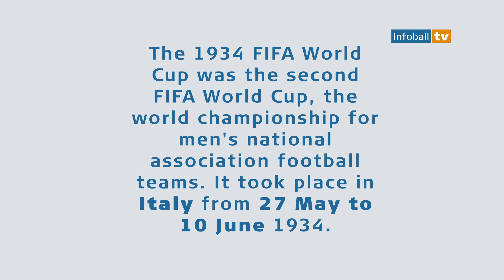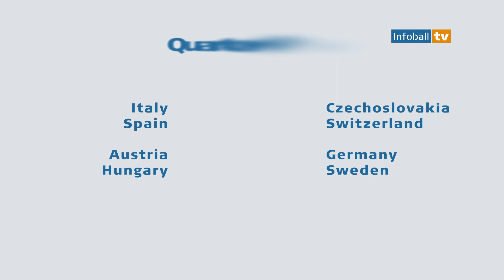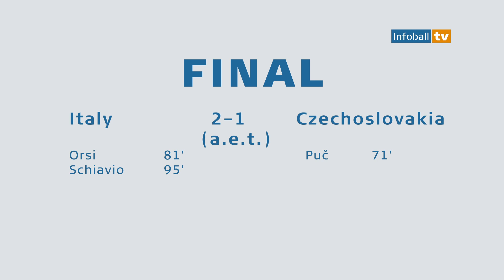The story of the 1934 World Cup